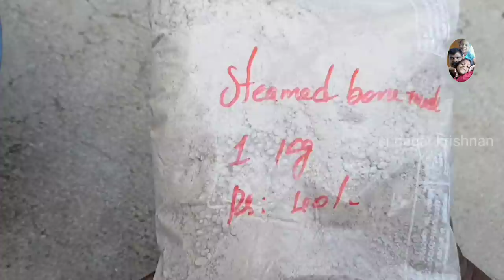புதர் போல கிளைகள் வைத்து, கொத்துகொத்தா பூக்கள் பூக்க Nursery Secret Fertilizer | பூச்செடிகளுக்கு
When you look at flowering plants in stores, the flowers bloom superbly. If you buy it home, not a single flower will bloom in those plants. We will also give some fertilizers and eventually the plant will die. In shops, chemical fertilizers called DAP are used to make flowers bloom more.  I had been thinking for days that the same DAP fertilizer should be made naturally.  The result of that idea is the natural fertilizer that , you're going to see in this video. This compost is very powerful.  Will make the flowers bloom more in bloom.
You can give this fertilizer to all flowering plants.  This fertilizer is very useful for those who like flowers a lot...

Growing a plant is a great meditation
Happy Gardening...